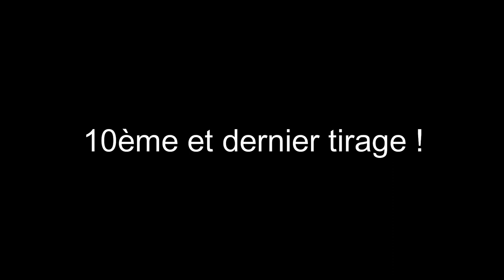Challeng SSO (Garder, Vendre ou Tuer)-Star Stable Online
Hello toi !

Aujourd'hui j'ai décider de vous faire le challeng garder, vendre ou tuer #1, je vous publierais la deuxième dans la semaine ou au mois d'août ^^!

 Mes réseaux:
⇲ : Youtube: Tu y est !

Questions SSO:

└──» ✎: Alice Flowercat
└──» ✎: Niveau 21
└──» ✎: 60 chevaux
└──» ✎: Club Money Saddles
└──» ✎: Je n'accepte pas les demandes d'amis à par dans les cas particuliers ;)
└──» ✎: Je suis présente sur le serveur 1 Français Blueberry Moutain

Question IRL:

└──» ✎: Alice
└──» ✎: 17 ans
└──» ✎: Passionnée par les chevaux depuis toute petite
└──» ✎: Gentille, drôle et surtout fort caractère (d'où mon signe Astrologique Lion)
└──» ✎: Je suis en études de commerce (première année de bac pro commerce)

Mon matériel vidéo:

└──» ✎: Logicile  de capture vidéo: OBS
└──» ✎:Logiciel de montage: Filmora
└──» ✎:Logiciel de miniature: Canvas
└──» ✎:Micro: Mon micro-casque SOMIC

A bientôt pour une prochaine vidéo ! :D

Bisous ! :3